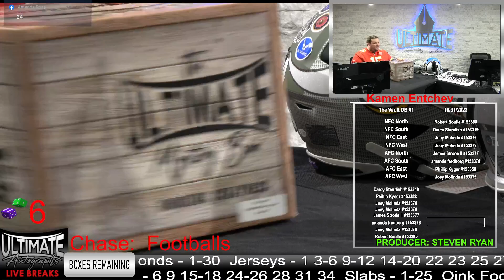Justin Fields Bears Salute to Service Authentic Helmet - 10/31/2023 Live Breaks